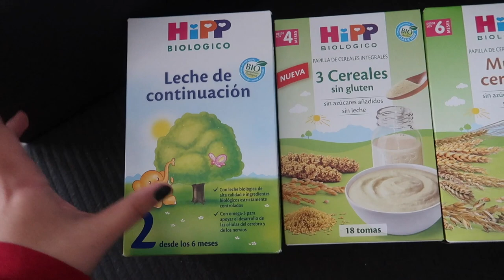¿ QUE COME MI BEBE ? MENU DE UN ALERGICO ALPV + IDEAS PARA COMIDAS DE BEBE *AD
Sigue a Hipp biologico en su Instagram para conocer más de las marca: @Hippesbio